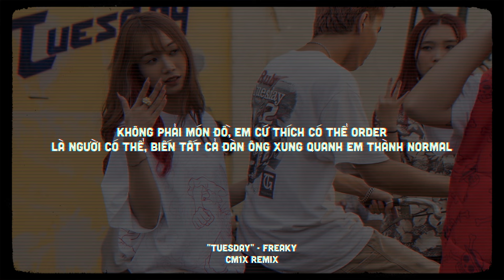"TUESDAY" (CM1X REMIX)